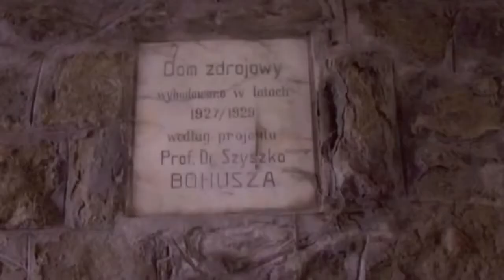Dom Zdrojowy Żegiestów rok 2010 YouTube